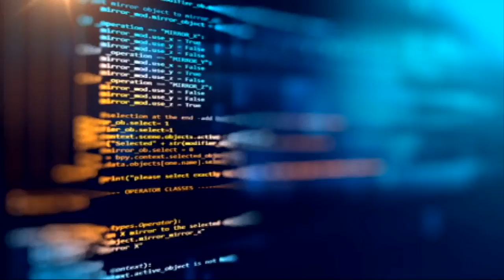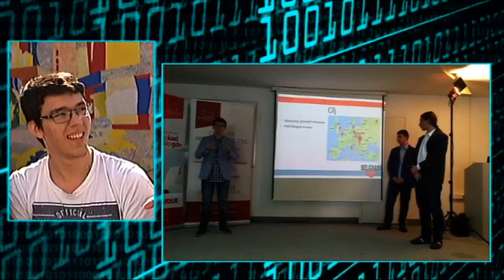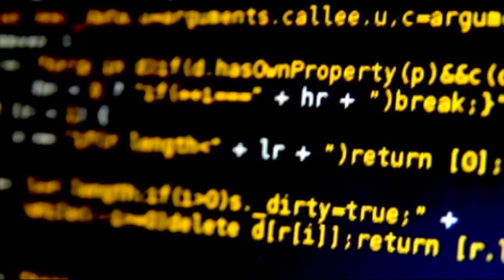Provetravanje - ETŠ Rade Končar, programeri ( TV RTS 15. 07. 2017. )